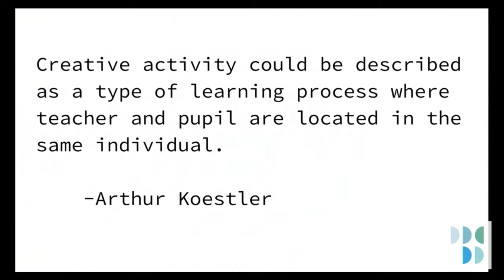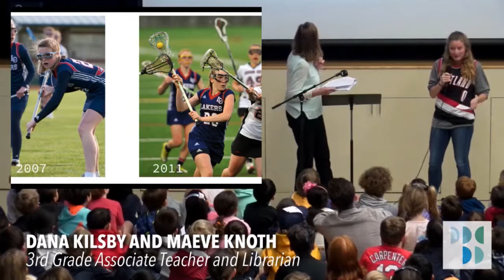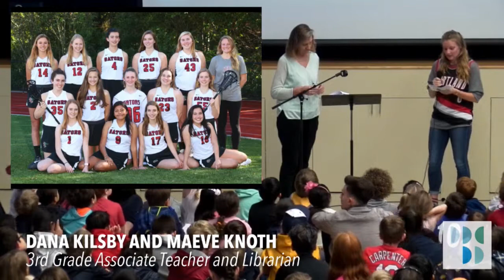“Creativity” • GATHER Talk by Dana Kilsby & Maeve Knoth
On Friday, March 22, PBS 3rd grade associate teacher, Dana Kilsby, and PBS Librarian, Maeve Knoth, delivered a GATHER talk on "Creativity".